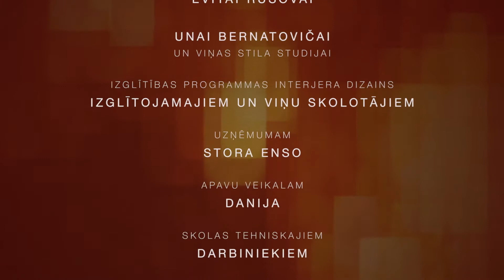RDMV MODES SKATE 2017 2/2